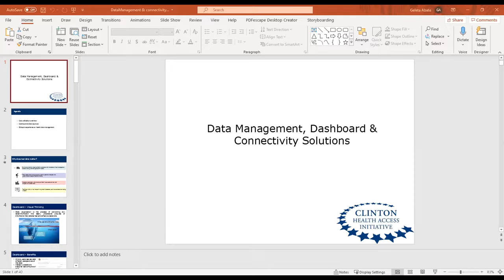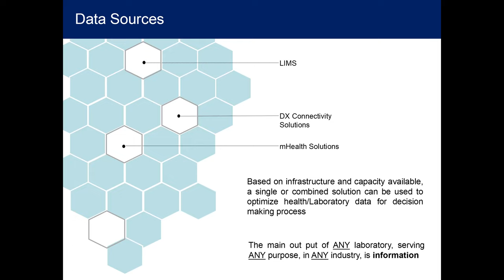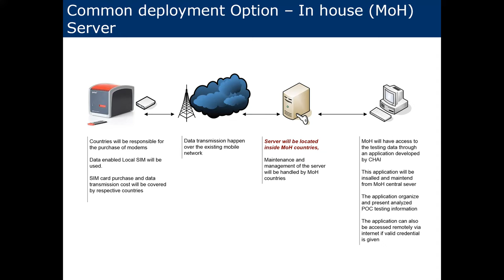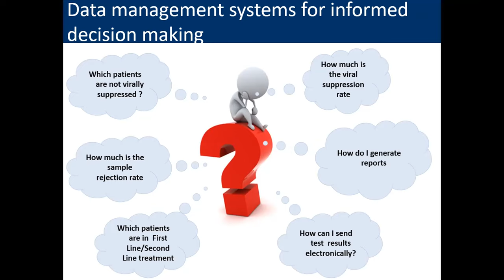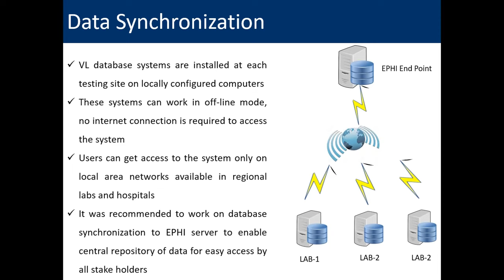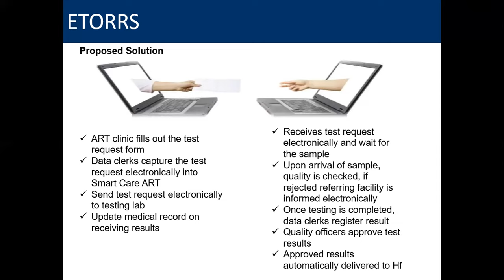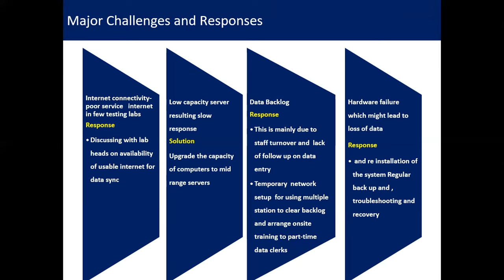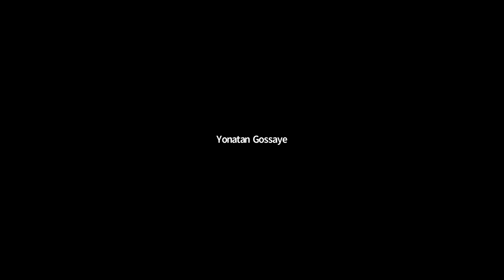May 2021 LabCoP M&E ECHO Session: Data Management, Dashboards and Connectivity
In May 2021 the ASLM LabCoP monitoring and evaluation (M&E) Sub-CoP held a session on data management, dashboards and connectivity solutions for HIV viral load (VL) and early infant diagnosis (EID). Presentations were made by Yonatan Gossaye Dessalegn, Senior Associate Software Developer on Clinton Health Access Initiative (CHAI) Global Laboratory Services Team; Kalechristos Abebe, IT Associate with CHAI; and Geleta Abate Fulas, m-Health Systems Manager on CHAI’s Global Laboratory Service Team. Presenters walked through the benefits of clean data, the basis for visual thinking to inform decisions, establishment of robust data systems for program monitoring and some basic EID/VL database features.